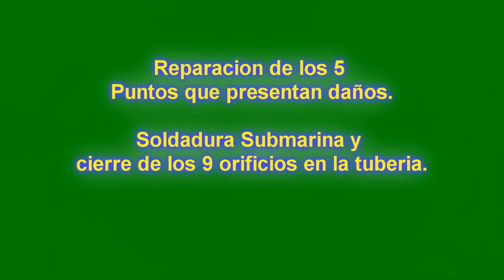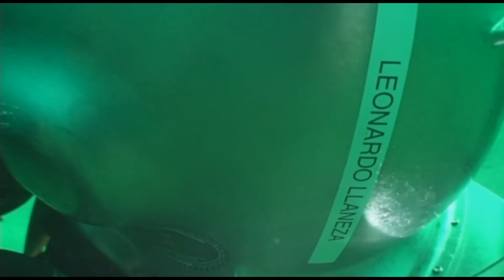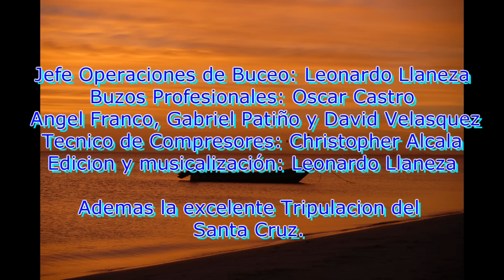SOLDADURA SUBMARINA ISLA DE COCHE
reparaciones de emergencia para suministrar agua potable a la isla de Coche en Venezuela, estado de las reparaciones provisionales al dia 19 de Junio 2009.